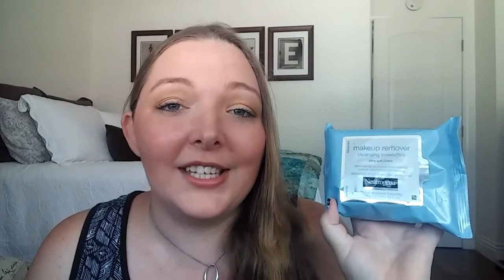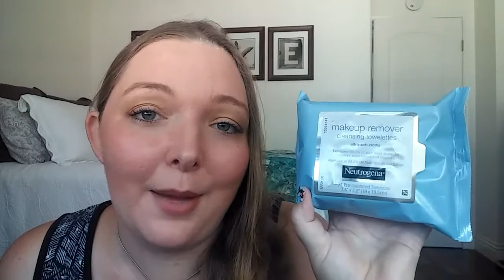Best Drugstore Cosmetics! Couponing Cosmetics that WORK! Favorites!